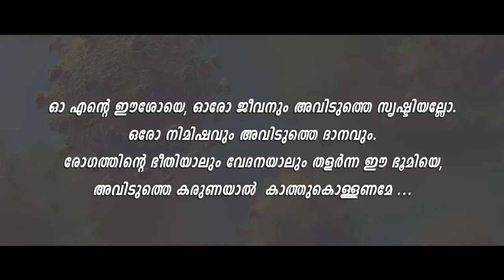1 നിമിഷം ദൈവകരുണയ്ക്കായ് | രണ്ടാം സ്ഥലം ഈശോ മിശിഹാ കുരിശ് ചുമക്കുന്നു | Teena Mary Abraham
ദൈവ കരുണയ്ക്കായി ഒരു നിമിഷം ഒരുമിക്കാം. പ്രാർത്ഥനയുടെ ഈ വേളയിൽ, നാം ആയിരിക്കുന്ന ഇടങ്ങളിൽ, ഈശോയുടെ പീഡസഹനം ധ്യാനിക്കാം...